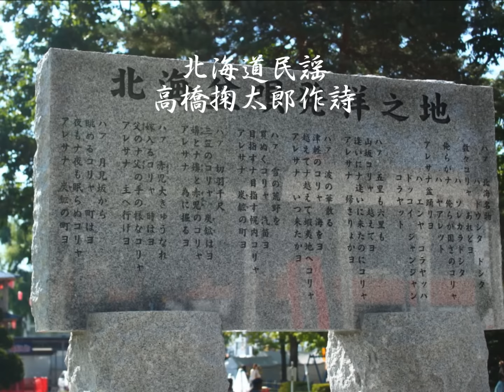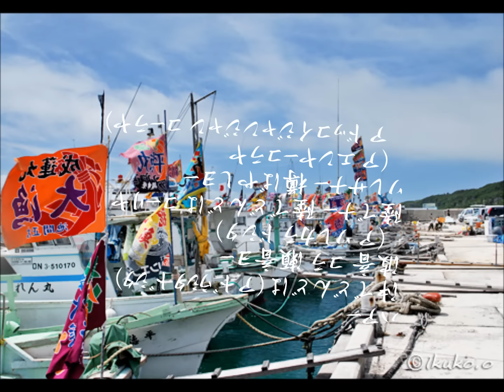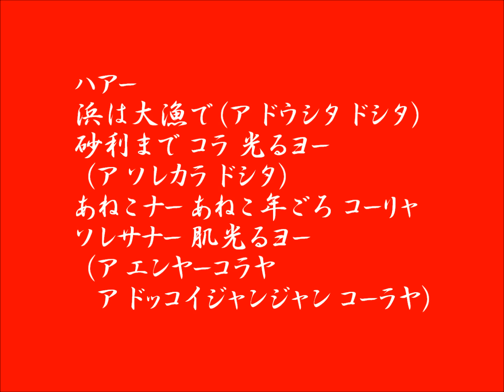三橋美智也 北海盆唄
三橋美智也・民謡ミリオンセラー12曲中5位。260万枚突破。(昭和34年2月発売)
北海道小樽市高島町の「盆踊り唄」で、新潟県から移住開拓に従事した人々が、故郷をしのんでうたいだした「盆踊り唄」。「北海越後盆踊唄」とはじめ呼んでいた。